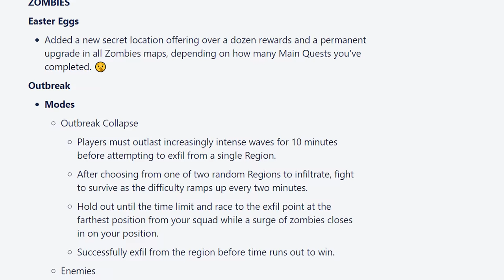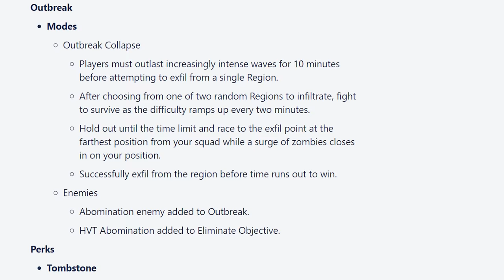ACR & Intervention RETURN, 5 Attachments Only, & Treyarch Super EE MONDAY!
We are getting deep into leak season and it would seem even more information about MWII multiplayer has come out. The ACR and Intervention will allegedly returning to Call of Duty with MWII and attachments will be 5 max like MW2019. Treyarch has an update planned for Monday!

Timestamps
0:00 MWII Weapon & Gunsmith Leaks
5:40 Treyarch's newest patch coming monday! (Super EE)
7:30 Please like and subscribe!

Call of Duty: Vanguard is a first-person shooter video game developed by Sledgehammer Games and published by Activision. It is scheduled to be released worldwide on November 5, 2021, for Microsoft Windows, PlayStation 4, PlayStation 5, Xbox One and Xbox Series X and S. It serves as the eighteenth installment in the overall Call of Duty series. The game establishes a storyline featuring the birth of the special forces to face an emerging threat at the end of the war across the globe.